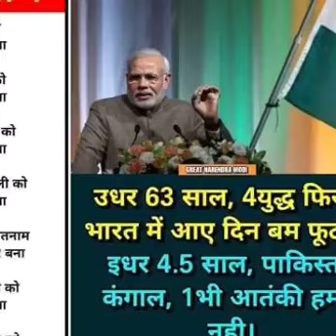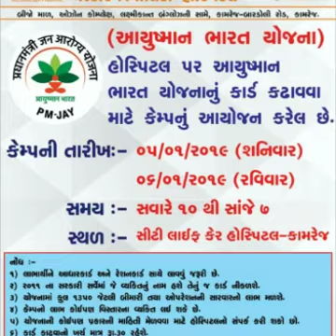Denhiye Modi g karname